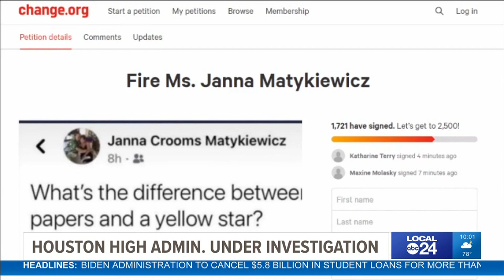Germantown Schools investigating assistant principal, history teacher for anti-Semitic Facebook post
Houston High School assistant principal Janna Matykiewicz compared vaccination cards to the yellow stars Jewish people wore during the Holocaust.